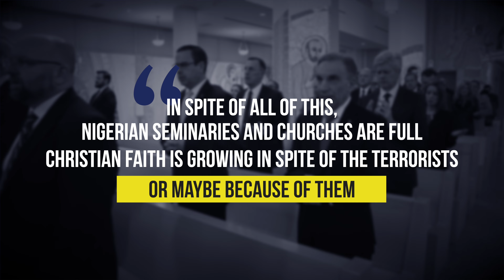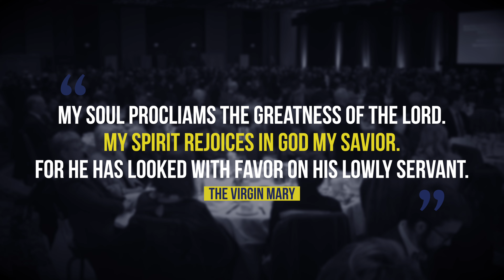National Catholic Prayer Breakfast 2024 Highlights